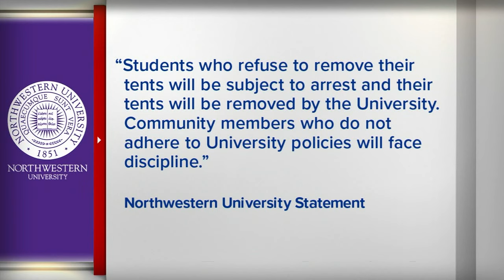Pro-Palestinian protestors set up encampment at Northwestern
A Northwestern University spokesperson released a statement saying in part 'Students who refuse to remove their tents will be subject to arrest.'